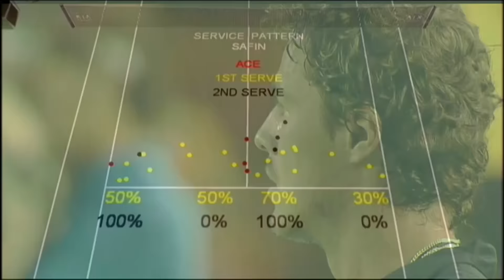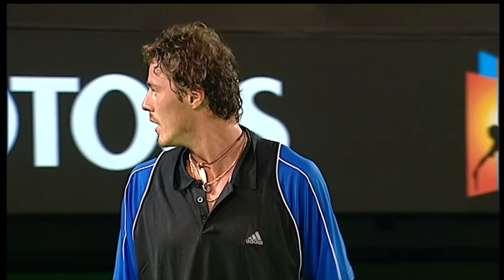Roger Federer vs Marat Safin in a five-set epic! | Australian Open 2005 Semifinal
Relive the epic five-set battle between Roger Federer and Marat Safin from the 2005 Australian Open men's singles semifinal.